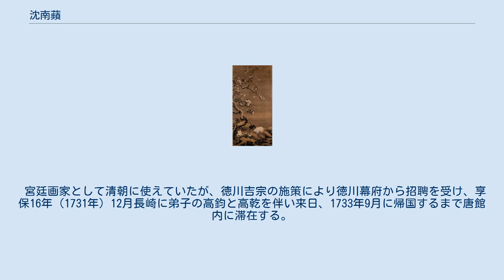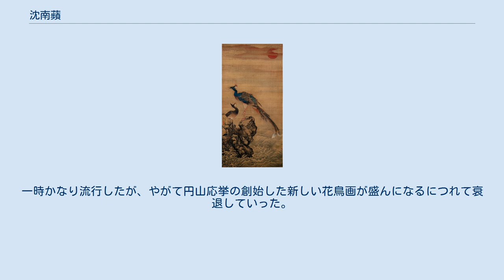沈南蘋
沈南蘋筆 雪梅群兎図 康煕55年（1716年）橋本コレクション 沈 南蘋（しん なんびん、康熙21年（1682年） - ？）は、中国清代の画家。
1731年 (享保16年) 来朝、長崎に2年間弱滞在し写生的な花鳥画の技法を伝えた。
弟子の熊代熊斐らが南蘋派を形成。
円山応挙、伊藤若冲など江戸中期の画家に多大な影響を及ぼした。
 名は銓。
字を衡之または衡斎。
南蘋は号。
中国本国では沈銓として知られる。
浙江省湖州市徳清県の人。
 沈南蘋筆　丹鳳朝陽図　雍正13年(1735年) 沈南蘋は胡湄に就いて画を学び、彩色花鳥画や人物画を得意とした。
絹織物商だった南蘋の父は、息子を連れて胡湄の家に行くたびに、彼の描く様子を傍らで見続け立ち去らない南蘋の姿を見て、胡湄に入門させたと「當湖歴代画人伝」は伝えている。
 宮廷画家として清朝に使えていたが、徳川吉宗の施策により徳川幕府から招聘を受け、享保16年（1731年）12月長崎に弟子の高鈞と高乾を伴い来日、1733年9月に帰国するまで唐館内に滞在する。
吉宗は絵画を好み、特に室町時代から伝統的に武家に愛好された宋・元時代の絵を欲した。
そこで中国でこうした名画やその正確な粉本を入手してくるよう命じたが、宋元時代の名画は中国でも秘蔵され入手が極めて困難だったため、今度は中国画人を呼び寄せて宋元画に近い絵を描かせようと考えた。
清朝側が南蘋を選んだ理由は、幕府の役人が来舶清人から南蘋の名を聴き招いたという説が有力だが、当時の文人画が主流の中国のなかで、宋代画院以来の鉤勒描法に没骨法を加味した保守的な画風の南蘋が最も宋的な画人と見做されたためだと考えられる。
 中国の画論書が「設色妍麗」と評する精緻で華麗な彩色画は、たちまち評判となった。
南蘋の直弟子は唐通事の熊代熊斐だけだったが、熊斐を通じてその技法を学んだ者が南蘋派を形成し、江戸中期の日本画壇に大きな影響を及ぼした。
南蘋帰国後もその人気は衰えず、度々輸入された。
吉宗も南蘋の濃彩画を気に入ったらしく、沈銓帰国後に南蘋画を輸入させた際、薄色や墨の画を差し戻したという逸話が残る。
南蘋が死亡した年は不明だが、作品の款記により1760年までは存命したことは分かっている。
 当時、主流であった狩野派の画風は硬直化し魅力の乏しいものになっていた。
南蘋派の画風はこの停滞感を刷新する新しい気風をもたらし、円山応挙、伊藤若冲、与謝蕪村、渡辺崋山、司馬江漢など後の大家の画風に大きな影響を与えている。
また、将軍吉宗が呼び寄せ気に入られたという経緯から武家に好まれ、増山雪斎、松平定信、酒井忠以など南蘋風の絵を残した藩主も散見する。
一方、沈南蘋が画工（職業画家）であったことから、桑山玉洲や中山高陽ら文人気質の強い画家は批判的な姿勢を示している。
沈南蘋筆と伝わる作品は多いが、同一人物の筆とは認め難い作品が混じり、基準作が決め難い。
そのため同一人物の作とは認め難くとも、取り敢えず南蘋風の作品を沈南蘋作品として扱っているが、その中でも画風の違いを選別する研究も進みつつある。
 南蘋派（なんぴんは）とは、沈南蘋から直接技法を受けた熊代熊斐（1712年 – 1772年）とその門人などの画派。
写実的な彩色花鳥画に特徴がある。
一時かなり流行したが、やがて円山応挙の創始した新しい花鳥画が盛んになるにつれて衰退していった。